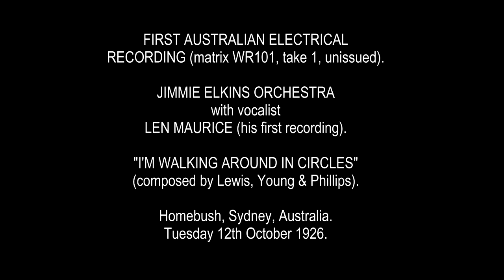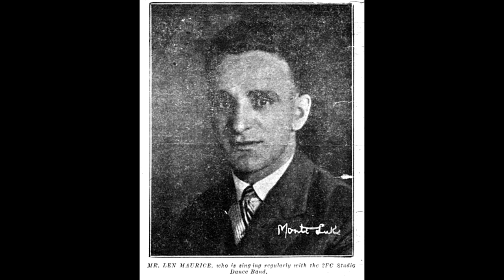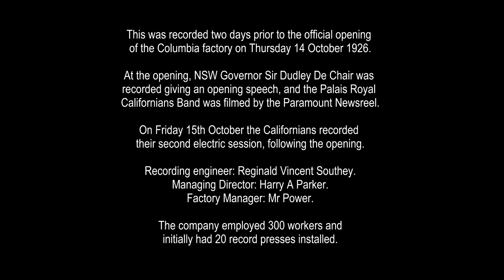FIRST AUSTRALIAN ELECTRIC RECORDING: 12 Oct 1926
An UNISSUED test pressing of JIMMIE ELKINS AND HIS ORCHESTRA, then appearing as an added attraction on the Union Theatres (silent) cinema circuit, with vocalist LEN MAURICE (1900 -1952) making the first of his many Sydney recordings, on 12th October 1926. The song is "I'M WALKING AROUND IN CIRCLES", and that was pretty much what they were doing! The disc survived in the collection of band leader Jimmie Elkins, who later earned a living as an architect. In the background one can hear the precise drumming of a young JIM DAVIDSON, who in the 1930s would climb to greater heights as the leader of Sydney's foremost dance band. The best that one can say of this session is that the performers were nervous, the playing is often sloppy, and the lack of publication is understandable. On the original disc there is considerable hum and cutting lathe rumble, which has been ousted from this reissue by digital autocorrelator filtering. The historical importance of the disc, as the first electrical recording made in Australia - is huge. Columbia had cut about fifty test discs by the pre-electric process prior to this, but had released only six disc sides deemed worthy of issue - two by the Wentworth [Hotel] Cafe Orchestra, two by baritone Walter Kingsley, and two by the jazz ensemble from the Palais Royal dance hall, "The Californians". Parlophone would continue to use the pre-electric recorder in Sydney for about six months after the making of this first Sydney electrical recording, but from October 1926 onwards Columbia exclusively used the electrical process to record. Two days after the cutting of this initial electrically recorded disc, the Columbia factory in Homebush was opened by the NSW Governor, Sir Dudley De Chair, and his opening speech was recorded.